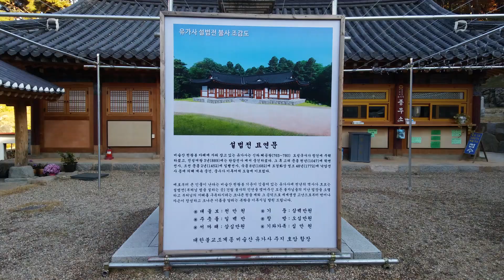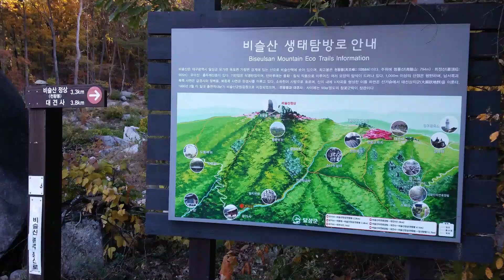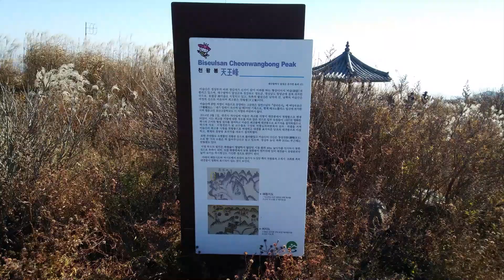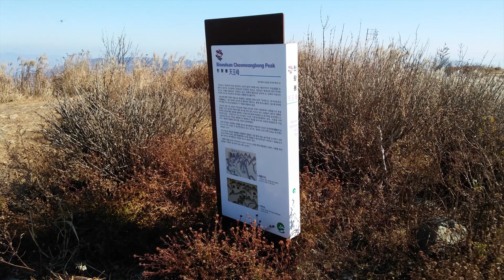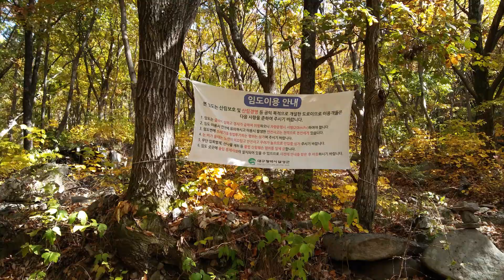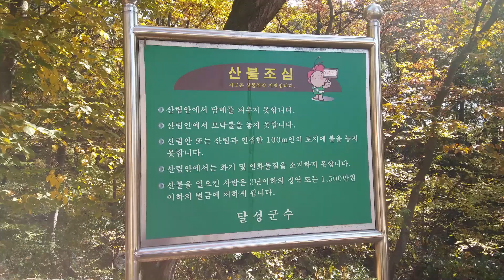산행 southkorea(ROK) mountain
Biseulsan Mountain
대구 달성군, 비슬산 천왕봉에 다녀왔습니다.
모두 안전 산행하시기 바랍니다. 건강하세요. ^^/